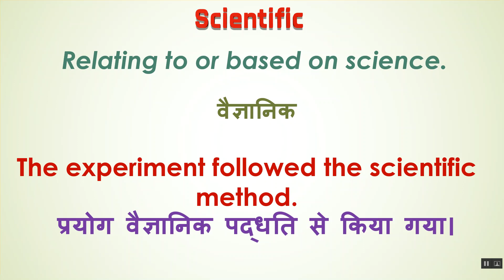Scientific Meaning in Hindi | Scientific का हिंदी में अर्थ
Scientific Ka Kya Matlab Hota Hai | Scientific Meaning in Hindi | Scientific का हिंदी में अर्थ

Texting & Social Media Abbreviations or Acronyms